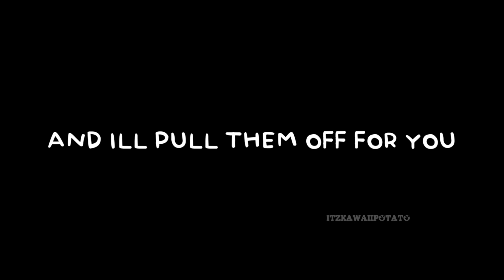Training Wheels | Roblox Capcut Edit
┈・օρɛη мɛ・┈

୨୧・— — — — — — ʚ ♡ ɞ — — — — — —・୨୧
ʚ ρʟɛαѕɛ աαȶcɦ ȶɦɛ ʋιɖɛօ ιռ ȶɦɛ ɦιɢɦɛѕȶ զʊαʟιȶʏ! :3 ɞ
₊˚ ๑︰αʟѕօ, ρʟɛαѕɛ ѕυв ιʄ ʏօʊ нανєη'т αʟʀɛαɖʏ !!
╭ ♡ ʋιɖɛօ ιռʄօ ♡
┆ιв/ȶc ♡
╰ ωιȶɦ ♡ @itzNalaStar
╭ ♡ ѕօcιαʟꜱ ♡
╭ ♡ ѕтɛαʟιռɢ ♡
┆♡ ρʟɛαѕɛ ɖօռȶ ѕȶɛαʟ ʍʏ ʋιɖɛօѕ, ɖɛѕƈʀιρȶɨօռѕ, ȶɦυʍвռαιʟѕ ɛȶƈ
╰ ♡ ι ƈαռ αռաαʏѕ ʀɛρօʀȶ :/
╭ ♡ ʍʏ ƈυʀʀɛռȶ ѕυв ɢօαʟ ιѕ 4k!
╰ ♡ ρʟɛαѕɛ ѕυв ɨʄ ʏօυ ɦαʋɛռȶ αʟʀɛαɖʏ!
╭ ♡ ȶɦɛ αυɖιօ ɖօɛѕռ'ȶ вɛʟօռɢ ȶօ ʍɛ
╰ ♡ ƈʀɛɖɨȶѕ ȶօ ȶɦɛ օառɛʀ օʄ ȶɦɛ αυɖιօ
୨୧・— — —— —  — ʚ ♡ ɞ — — — — — —・୨୧

вʏɛ !! ^^